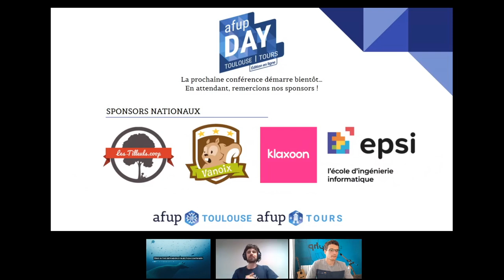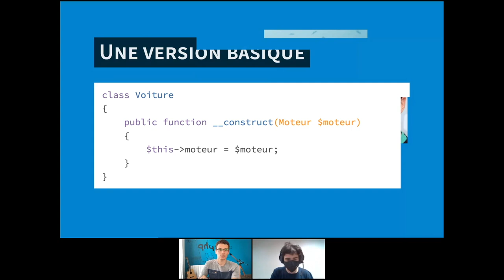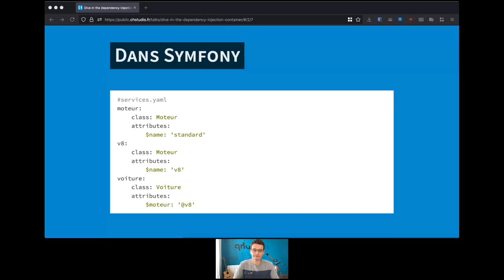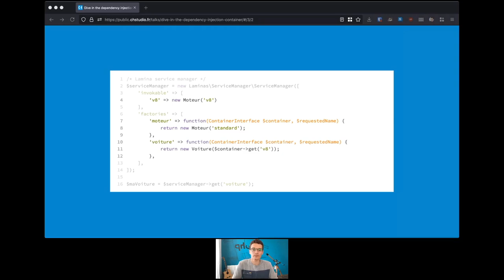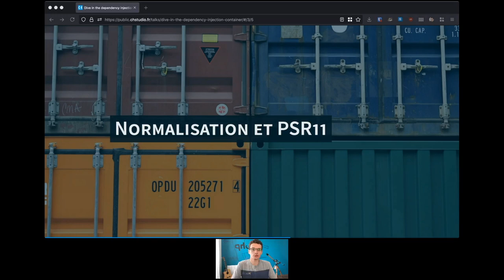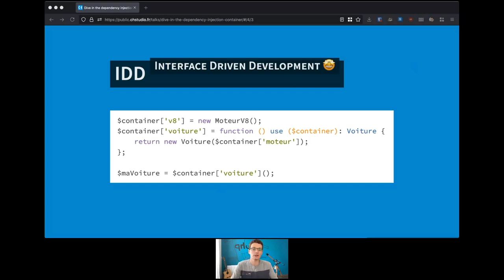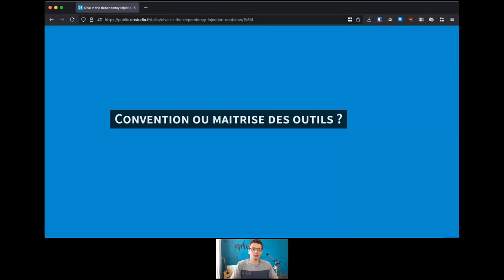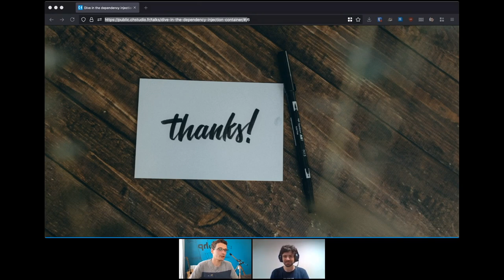Dive in the dependency injection container - Stéphane HULARD - AFUP Day 2021 Toulouse/Tours